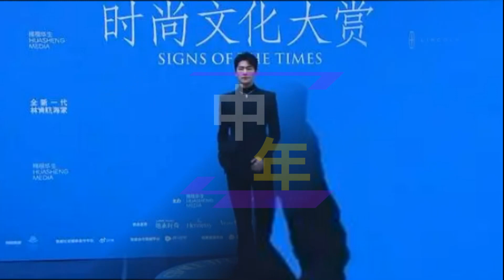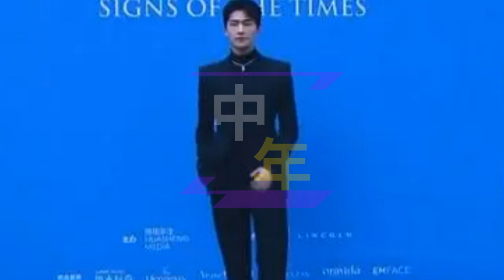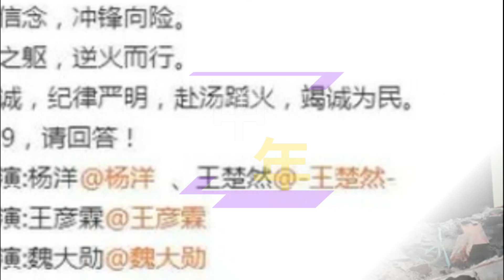【中年6月2日】杨洋 红毯：贵公子的风采！杨洋、王楚然 演绎消防员和医生的故事 showbiz yangyang Wang Churan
杨洋红毯：贵公子的风采！
杨洋、王楚然演绎消防员和医生的故事，《我的人间烟火》发废墟剧照